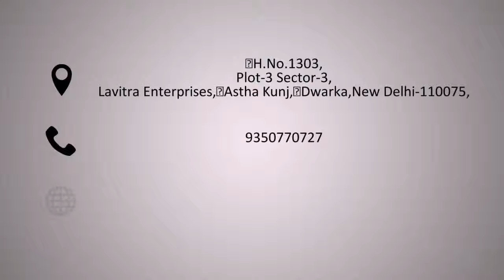Krishnabless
WHY SPEND YOUR HARD EARNED MONEY IN SOLVING YOUR LIFE PROBLEMS,WHEN U CAN SOLVE IT ON YOUR OWN BY VISITING THESE WEBSITES.IT IS FULL OF SOLUTIONS A